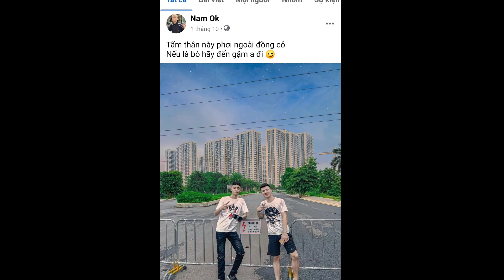⚫ Điềm Báo Trước Lúc Mất Của Nam Ok | Lạnh Tv